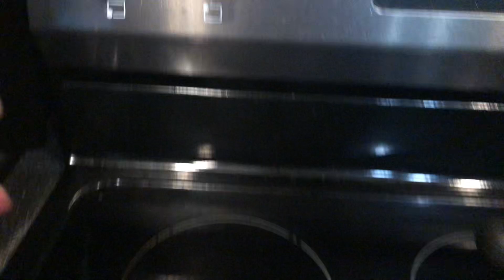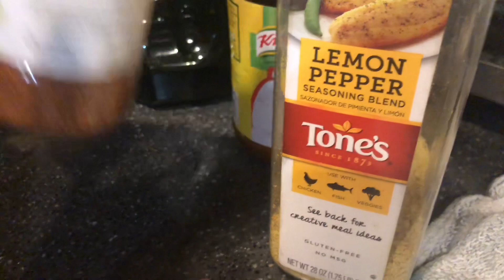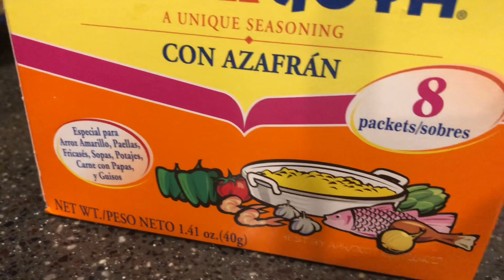Cocinando Camarones 🍤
Soundtrack: Sleigh Ride by Patrick Warren